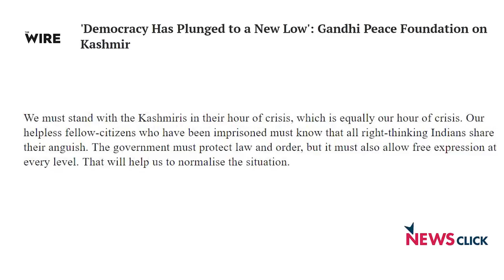सच कहना ही आज सबसे बड़ा काम : कुमार प्रशांत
आज ऐसा दौर है जब बड़े बड़े मानवतावादी, समाजवादी, गांधीवादी भी देशद्रोही कहे जाने लगे हैं। एक ऐसे ही गांधीवादी हैं, गांधी पीस फाउंडेशन यानी गांधी शांति प्रतिष्ठान के अध्यक्ष कुमार प्रशांत। आरएसएस और सावरकर की आलोचना करने और जम्मू-कश्मीर के बारे में अपनी स्वतंत्र राय जाहिर करने पर उनके ऊपर ओडिशा में देश के ख़िलाफ़ षड्यंत्र रचने का आरोप लगाते हुए दो मुकदमें दर्ज कराए गए हैं। न्यूज़क्लिक ने उनसे इस पूरे मुद्दे पर विस्तार से बात की।